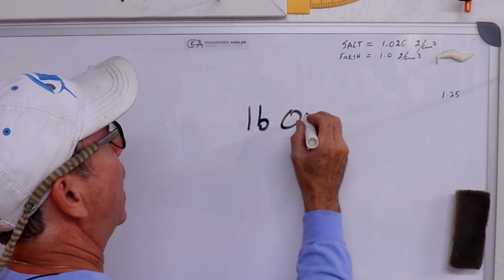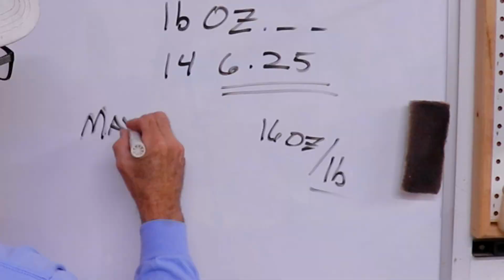30k Subscriber Celebration and Announcement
This is a big deal for a small channel, so I'm doing something special to thank everyone out there who has become part of the lure nerd nation.  Please note that I will not contact you or put anything in the comments about getting anything...WATCH OUT FOR SCAMMERS!
Just follow the instructions in this video, and the videos to come.  Thank you all for all the support and engagement in the run up to 30k.